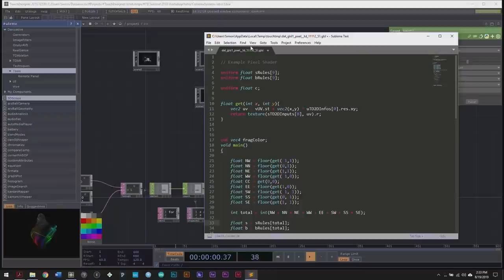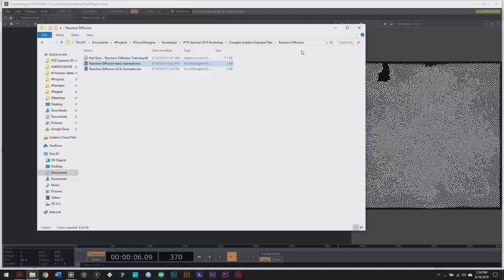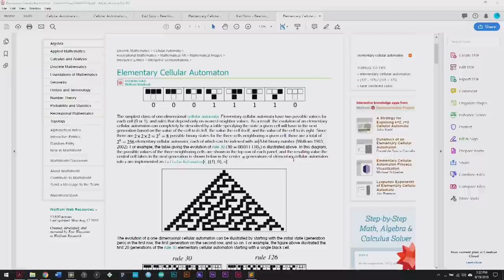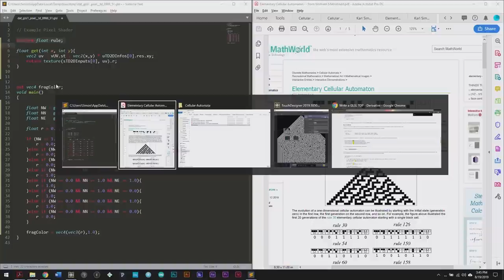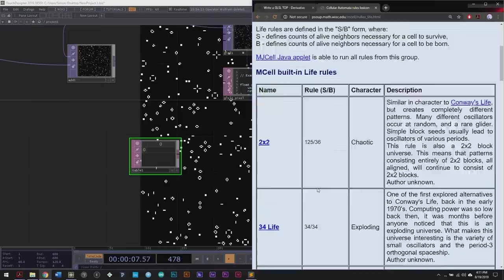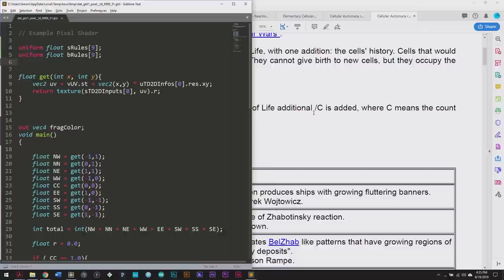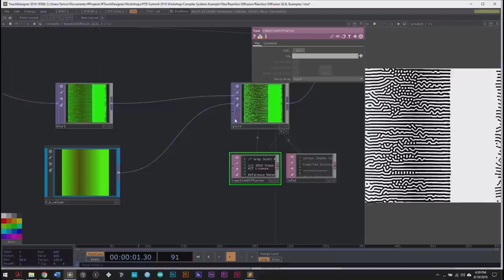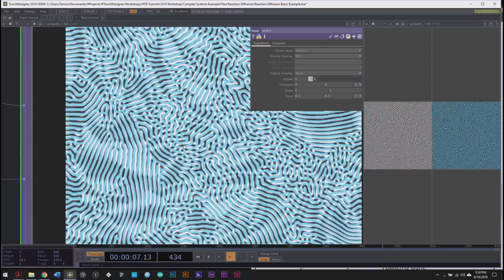Creating Generative Visuals with Complex Systems - Simon Alexander-Adams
Workshop: Creating Generative Visuals with Complex Systems

This workshop will walk participants through the process of creating real-time generative visuals using two types of systems: reaction-diffusion and cellular automata. Both methods yield a variety of complex and often non-repeating patterns.
Reaction-diffusion systems model the changing of one or more chemical substances. The examples that will be addressed in the workshop include beginner level TOP-based methods and a brief discussion of intermediate level techniques using GLSL. Cellular automata are simulations consisting of grids of cells which change their state based on simple rules. Participants, along with the instructor, will build 1D and 2D cellular automata systems from scratch using GLSL and will look at examples which incorporate decaying cells (or the “generations” variation) along with methods for utilizing multiple rule-sets in one system.
These patterns, while compelling on their own, can also be used as the input to other systems. This session will help participants understand how to use their motion to drive particles systems and manipulate geometry, in addition to exploring how to add interactive elements to these systems, such as audio-reactivity and motion control from a Kinect or Leap Motion. Above all, the workshop will expose participants to an iterative approach to creating generative visuals, exploring ways of reusing concepts and techniques in new ways.

Instructor: Simon Alexander-Adams
Simon Alexander-Adams is a multimedia artist working within the intersection of music, visual art, and technology. He directs multimedia performances that connect sonic, visual, and kinetic forms, creates interactive installation art, designs new interfaces for musical expression, and produces generative animations and audiovisual works. His work has been presented at international festivals, including Electric Forest, the Ann Arbor Film Festival, and the 2018 Bi-City Biennial of Urbanism/Architecture Shenzhen.
Alexander-Adams has also composed music for short films, theatrical, and dance performances, and performs regularly with the art-rock band saajtak, which has performed at Sonic Circuits (D.C.), Strange Beautiful Music (Detroit), and has shared the stage with musical artists such as Xiu Xiu, Gaelynn Lea, Vicky Chow, New Music Detroit, Laurie Amat, Alan Licht, and more. He received an MA in Media Arts in 2015 from the University of Michigan, School of Music, Theatre & Dance.